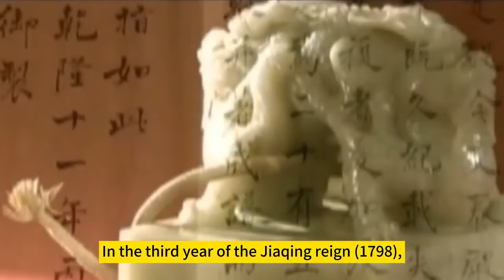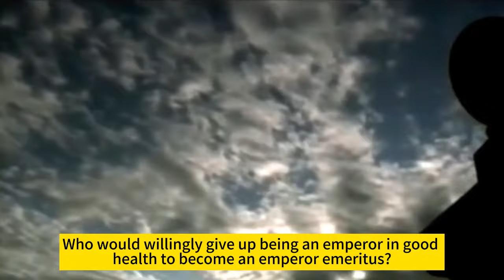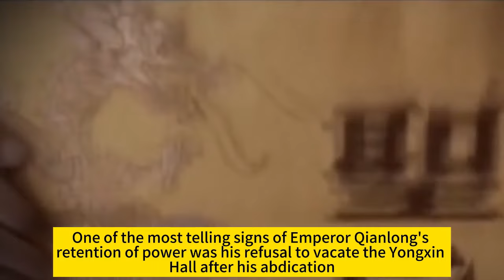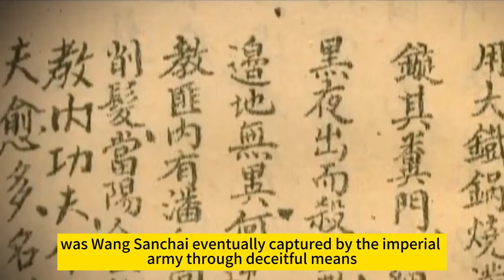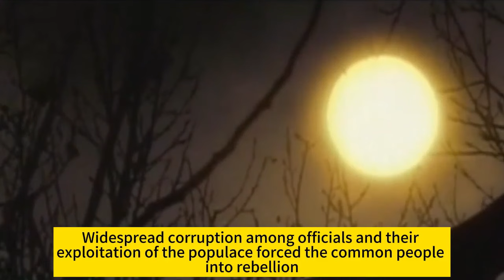The Impact of Emperor Qianlong's Three Major Late-Life Decisions on the Qing Dynasty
From Prosperity to Decline: The Impact of Emperor Qianlong's Three Major Late-Life Decisions on the Qing Dynasty
The Real Life of Qing Dynasty Officials: Work Is Not Tiring, It's After Work That's Truly Demanding!
Qianlong's monotonous life for 50 years, day after day, can be considered a model for emperors!
In 48 hours before death,Cixi carried out 5 major actions that determined the future of Qing Dynasty
3,000 beauties in the imperial harem, but generally so ugly? Emperor had no choice but to marry them
Last Empress Dowager, on the day of her marriage,faced a great disaster in the form of a raging fire
50 million taels of silver tomb of Cixi was ruthlessly vandalized & body thrown out of the coffin.